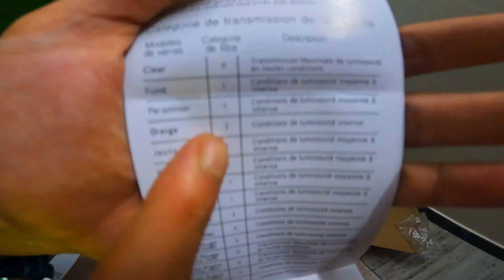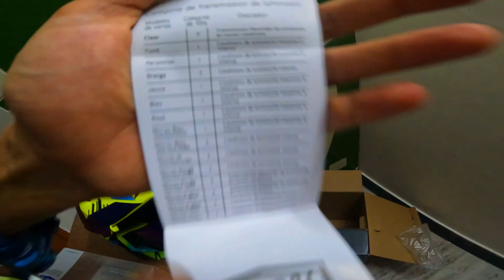Axor X-Cross Offroad Helmet | 100% Googles | Genuine Review & Unboxing | Best budget offroad helmet?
Helmet purchase maine offline market se kia, Rs. 5500 me 'gears helmet store' se lia tha.